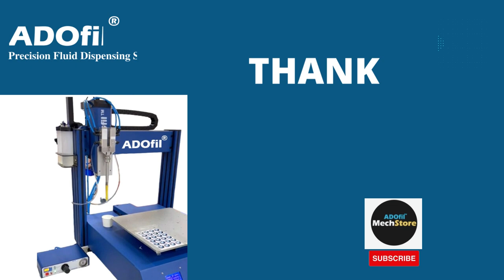3D dome label dispensing machine| automatic epoxy sticker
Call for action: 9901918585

Automatic Doming Sticker Ab Epoxy Resin Glue Dispenser Machine